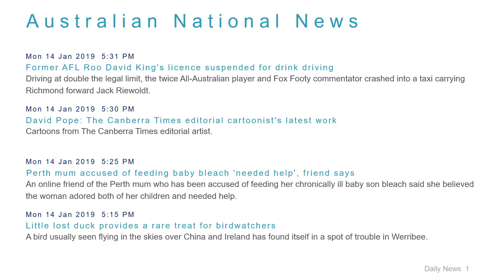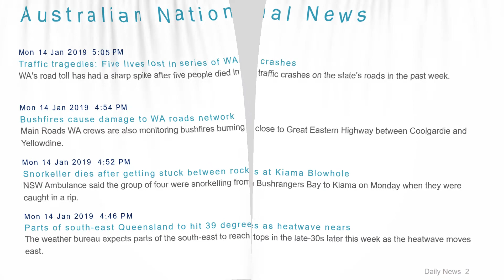National News Headlines for 14 Jan 2019 - 6 PM Edition